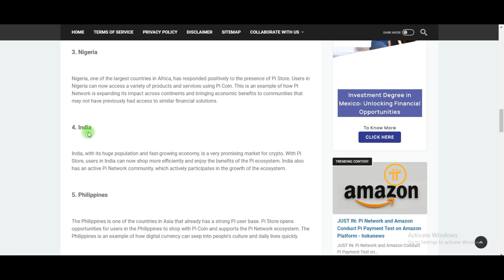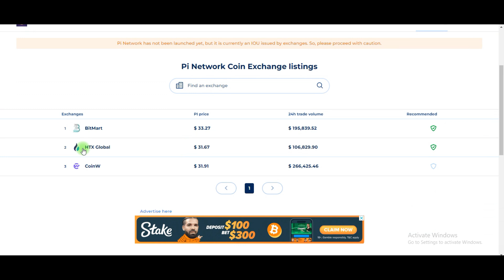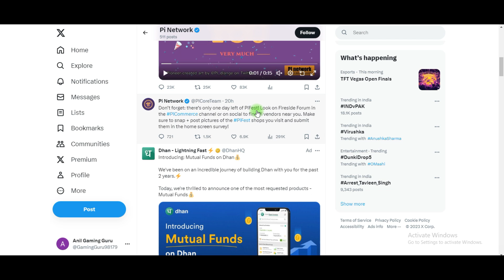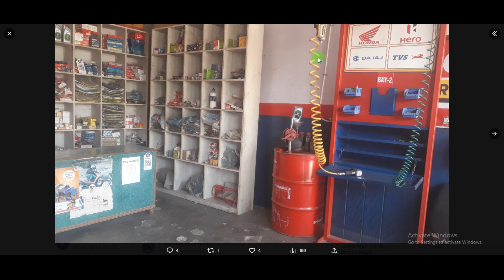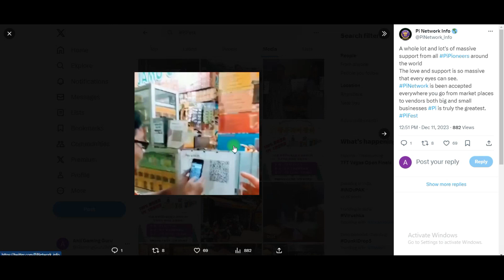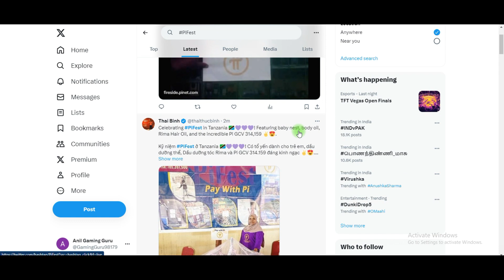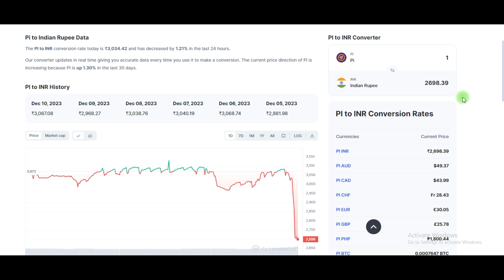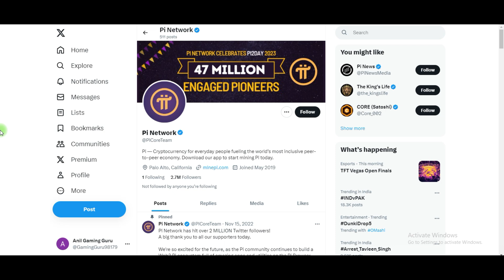PI Network new update | Pi coin | pi network news Pi Network New Update | Pi Coin Price Prediction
Pi Network Hindi Update | Pi COIN Updates | Pi Network KYC | Pi COIN Launching Date | Pi Network Hackathon | Pi COIN Mainnet Launch | Pi COIN Price | Pi COIN Price Update | Pi Network